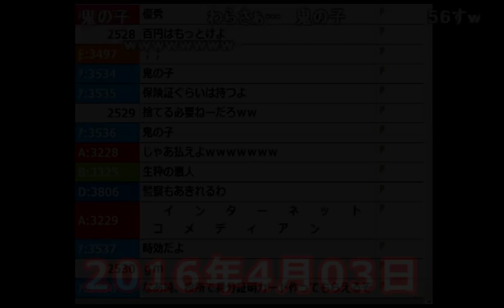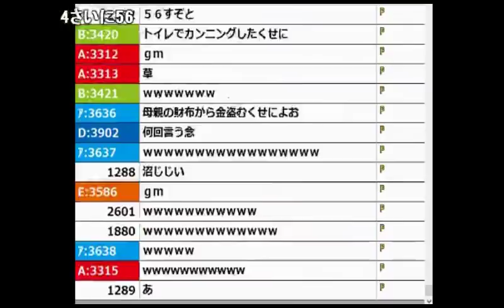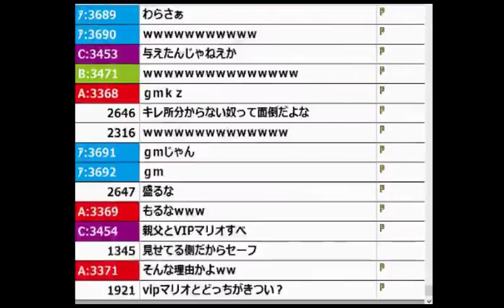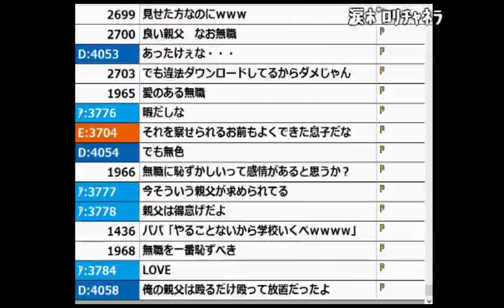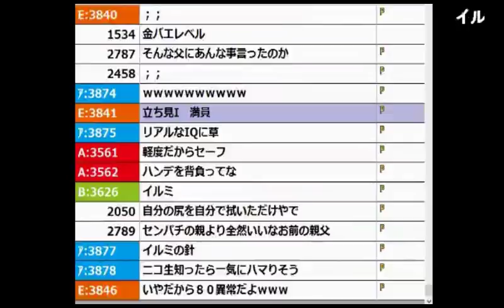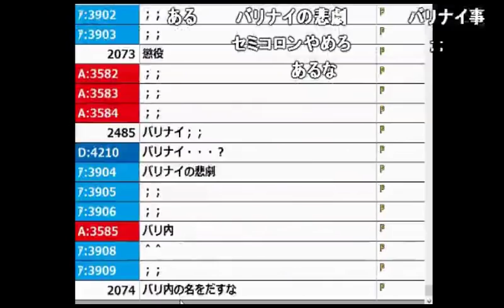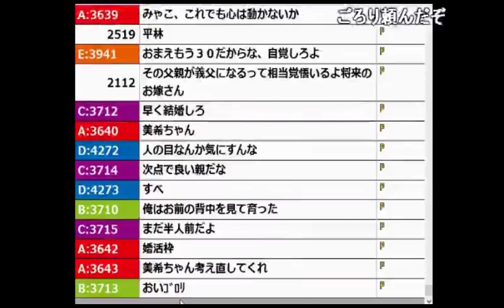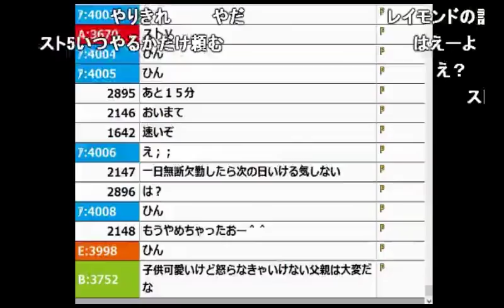学生時代、父親が怖すぎた話【2016/04/03】